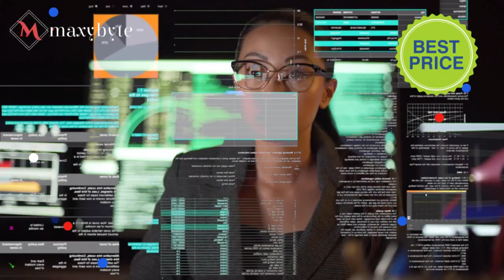Register Now!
Become an IT Specialist.